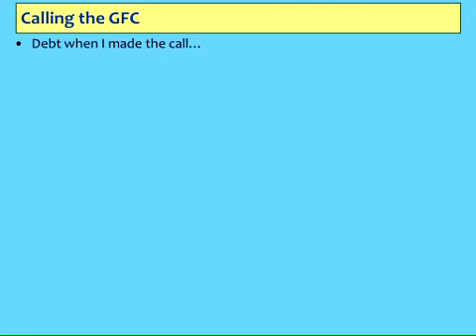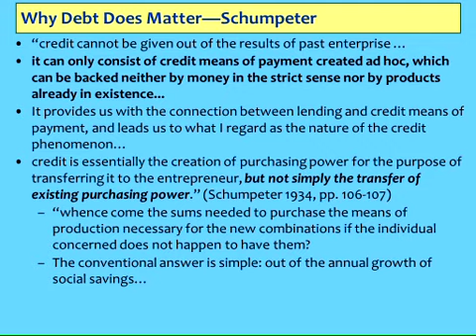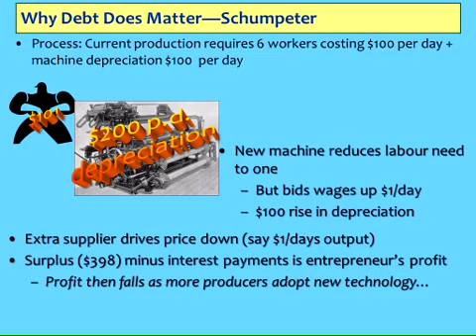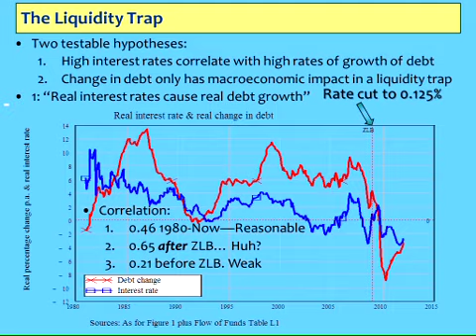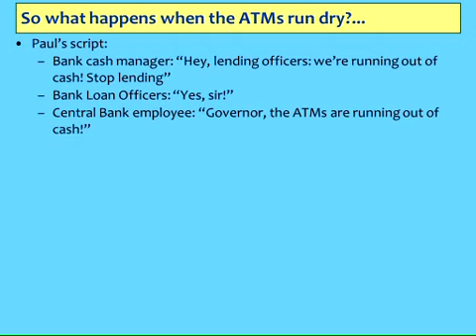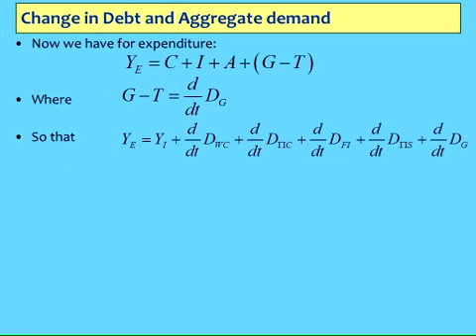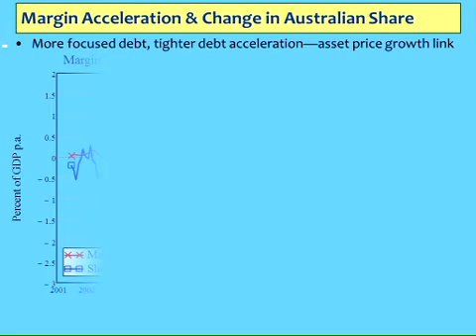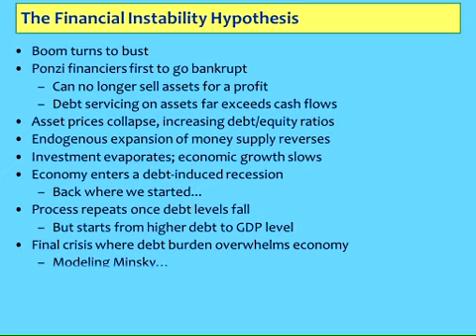Keen on Schumpeter, Minsky & Aggregate Demand 2012 New Zealand Part 1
My talk in New Zealand, in which I explain the foundations of my monetary macroeconomics in Schumpeter's vision of disequilibrium, discontinuous growth, and Minsky's vision of the monetary system as a source of endogenous instability. This is a very detailed exposition of my views, more so than in any previous video. 2nd half follows